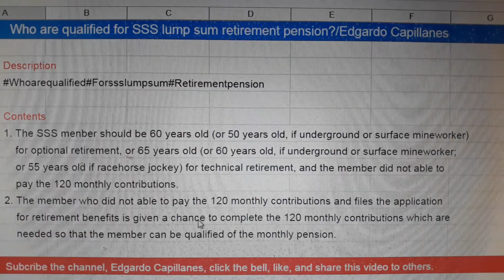Who are qualified for SSS lump sum retirement pension?/Edgardo Capillanes